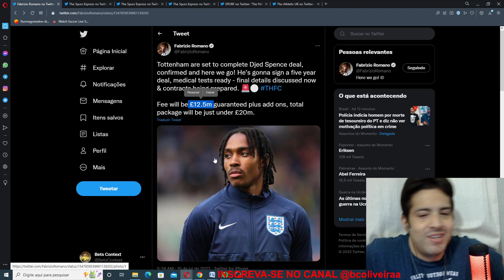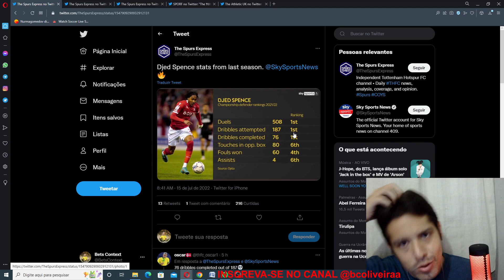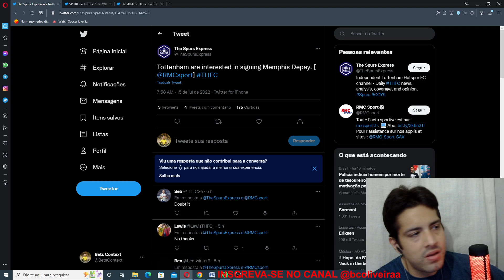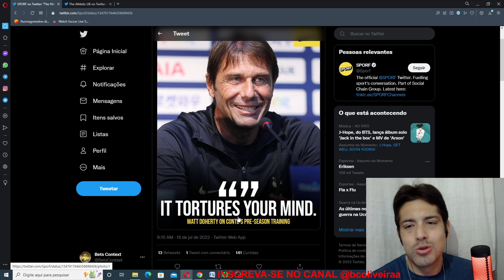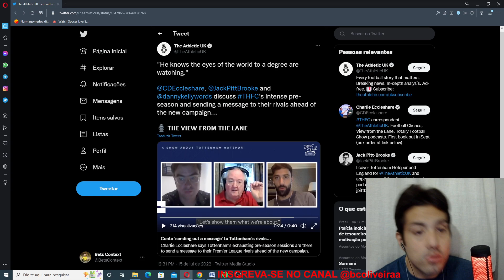TOTTENHAM CONTRATA DJED SPENCE E O RECADO DE CONTE PARA TEMPORADA